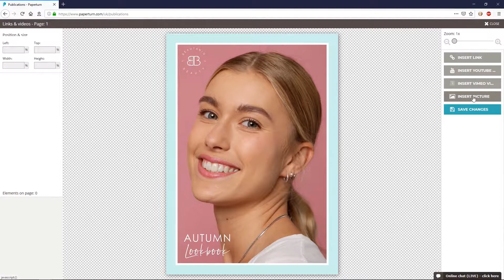How to Add an Image into Your Flipbook ● Paperturn.com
In this video, we will show you how to add additional images and GIFs directly into your flipbook to create an even more interactive experience for your viewers!